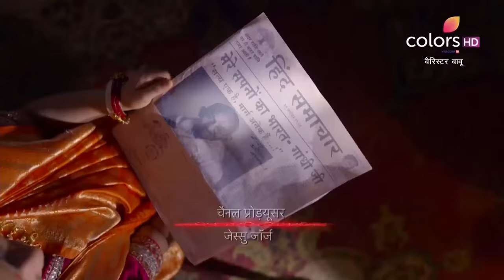Barrister Babu | बैरिस्टर बाबू | Episode 99 | 28 September 2020